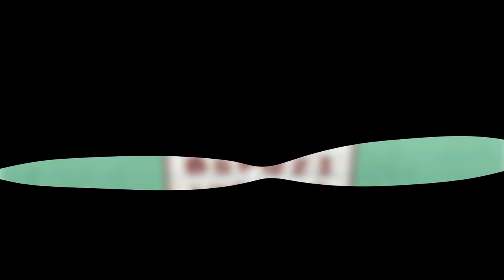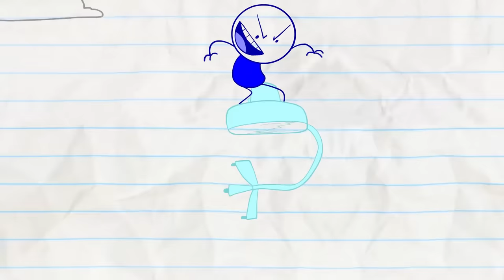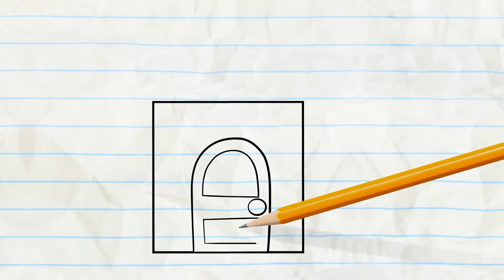Reborn This Way And More Pencilmation! | Animation | Cartoons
3:59 - CHEETOS NEVER PROSPER

6:11 - LENS WITH BENEFIT

9:21 - TURN THAT CROWN UPSIDE DOWN

13:35 - LET LIVE AND HIGH FIVE

16:18 - FACE ODDITY

18:37 - SHOULD I PLAY OR SHOULD I GO?

20:10 - HEAP OF TROUBLE

23:02 - CHOPSTICKY SITUATION

24:26 - FAN FICTION

26:45 - BUG TO THE FUTURE

28:53 - BUTT OF THE JOKE

And More Pencilmation!

CREDITS FOR REBORN THIS WAY

Story - Andrew Martin
Script - Jared Woods
Additional Writers - Joe West & Sonia Likhari
Storyboards - Pieter Kuperus
Lead Animation & Inbetween Animation - Nick Kalmar
Layouts - Vladimir Jocson
Backgrounds - Jose Manuel Dolom & Shirin Rafie
Director - Francis Florencio, Christian Flannagan & Richard C. Tan